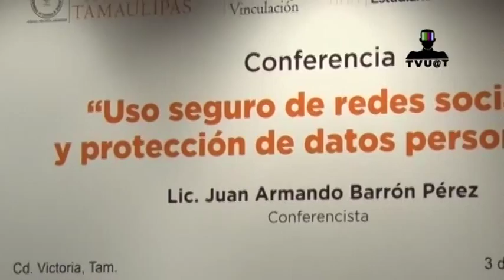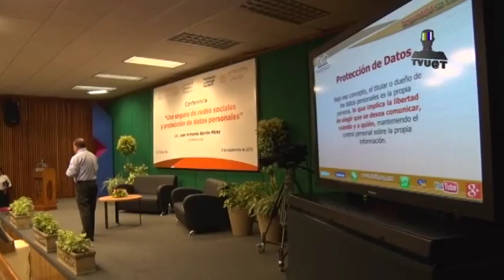TVUAT | NOTICIAS:Conferencia" Uso seguro de redes sociales y protección de datos personales"